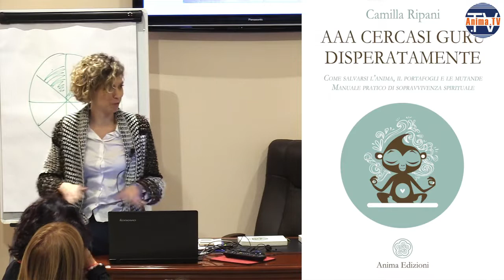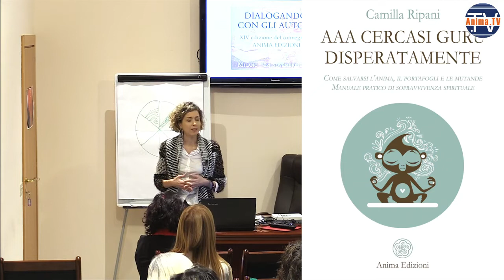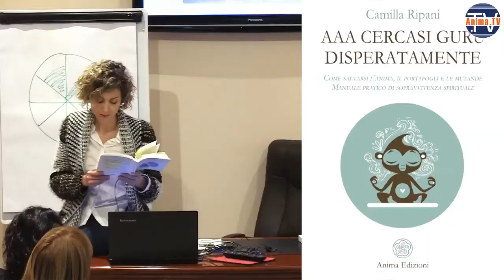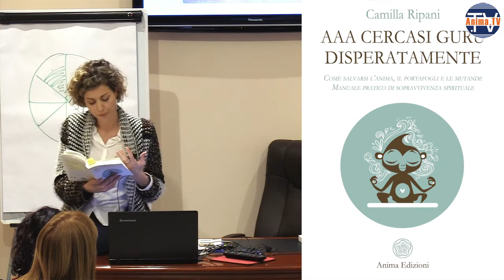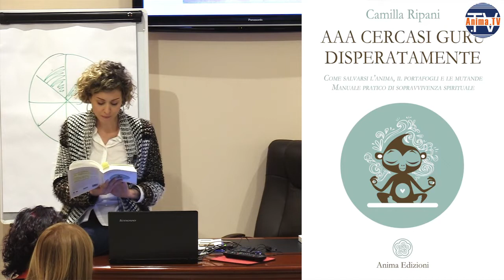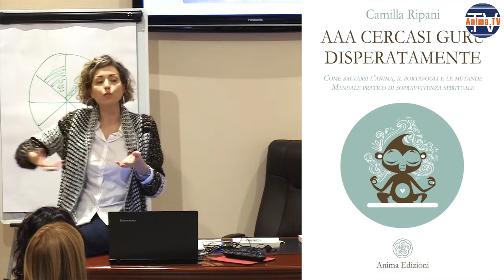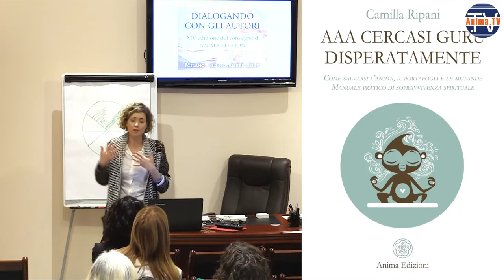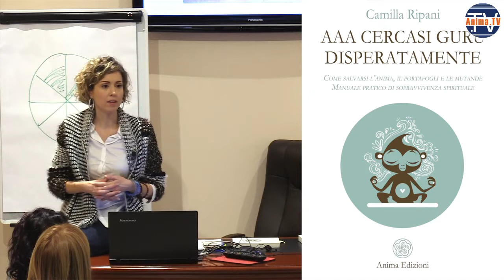Corso accelerato per diventare guru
Intervento (improvvisato) di Camilla Ripani al convegno “Dialogando con gli Autori” (Milano, 24 novembre 2019). È autrice del libro "AAA cercasi guru disperatamente", disponibile in libreria o tramite web a questo

Argomenti del video:

AAA cercasi guru disperatamente non è un libro "contro" i guru, ma è un libro a favore di una ricerca spirituale aperta, indipendente e che non finisca nella dipendenza da una filosofia o un maestro...

È bene che la ricerca spirituale rimanga piena di dubbi e anche senza risposte. Quello che a volte fa cadere nella dipendenza da certi guru, infatti, è l'incapacità di stare con la non-risposta.

L'ansia di avere una risposta o di conoscere la "verità assoluta" può farci cadere nella mani di chi sembra avere le risposte che cerchiamo.

La vita è un grande mistero. Più indaghi e ricerchi e più capita che non solo non potresti trovare le risposte, ma aumentano pure le domande.

Un conto è avere bisogno di una risposta, un altro è dire: va bene, sono curioso e ricerco, ma non mi avvicino a questa ricerca con un bisogno ma con curiosità, e imparo a danzare con l'incertezza.

A questo punto nel video l'autrice legge dal suo libro alcuni consigli su come diventare guru di successo, dedicati a coloro che, invece di cercare maestri da venerare, cercano seguaci per diventare essi stessi dei guru.

Questa parte del libro è stata inserita per sdrammatizzare su certi guru e filosofie che fanno leva in modo manipolatorio sui bisogni delle persone, ma anche per mettere in evidenza che, per fortuna, il percorso spirituale è ben altro.

Il maestro è un faro che può farci da esempio, ma poi siamo noi che dobbiamo fare i nostri passi, perché siamo noi i soli a poter salvare noi stessi.